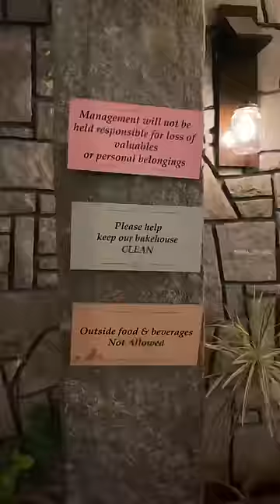💥 Bangalore-ல Inga Best Cupcakes கிடைக்குமா 🧁🤯⁉️ | Glenz Bakehouse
Bangalore Episode 18 🎥🍿
So Next Stop after our Chola Poori was to Glenz Bakehouse 🍰🧁 which was recommended by Multiple Followers 🤯 so We Tried few Pastries from this place 😁 I'd say you can visit once for their Cupcakes 🧁🎉
👑 Recommended Dish ✨
1. Red Velvet Cupcakes 💯🎉 (Worth it)
2. Lemon 🍋 Tart 🤤
Location 🌍 - Glen's Bakehouse
Sit Back and Enjoy the Video 🎥🍿
Peace Out ☮️🕊️